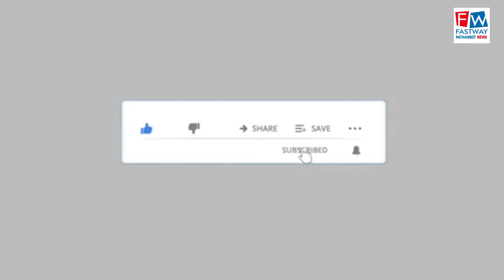रेलवे विभाग के खिलाफ बजरी कंपनी वासियों ने किया रोष प्रदर्शन